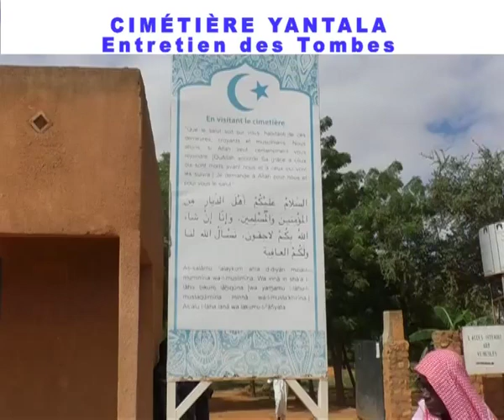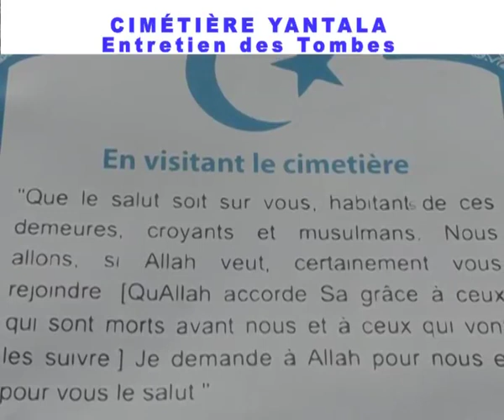DONNER 5 MIN POUR ENTRETENIR VOTRE TOMBE AU CIMETIERE YANTALA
OAC: OEUVRES ET ACTIONS CITOYENNES POUR DESHERBER LES TOMBES.